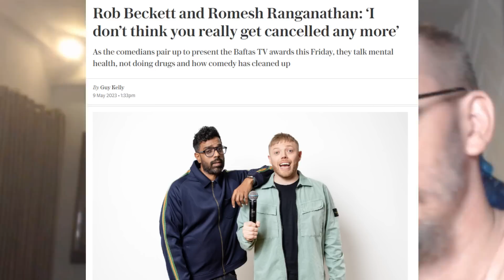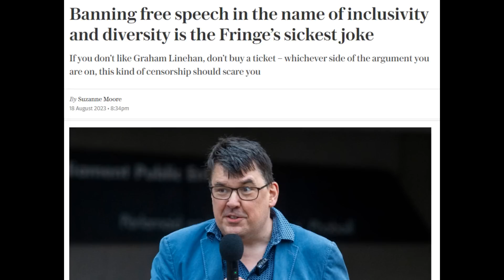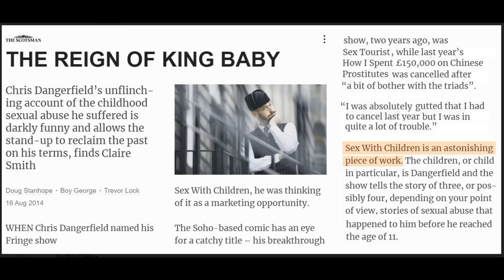Inclusivity Killed the Edinburgh Fringe!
The Edinburgh Fringe is Dead, specifically the comedy aspect, which, let's be honest is - was - the main event. This year, Graham Linehan was banned from his venue, The Leith Arches, for inclusivity reasons after people complained of being offended, is there any future for The Edinburgh Fringe?

✅►To support via BITCOIN:
 1L1Hyf5y4hZ1BQUCfYAzjMnAuATmN6jns6